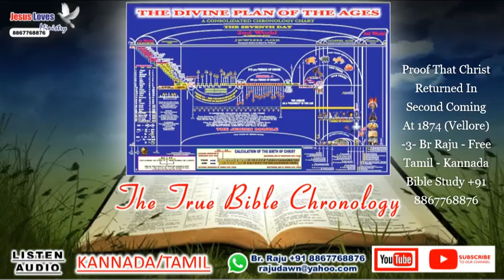Proof: Christ Returned In Second Coming At 1874 Vellore 3, Raju Krishna, Tamil-Kannada, 14 Apr 2013